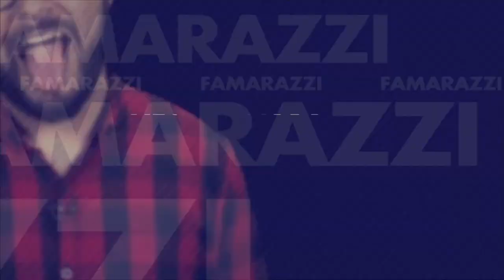¡J Balvin fue atacado por un animal!